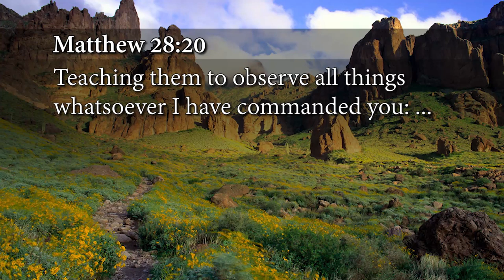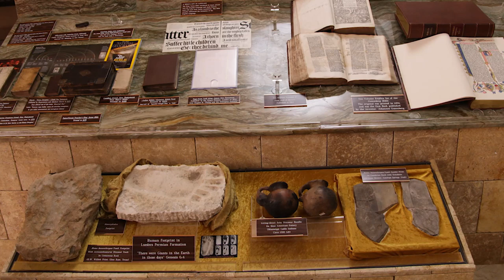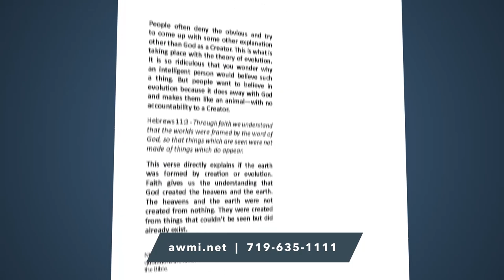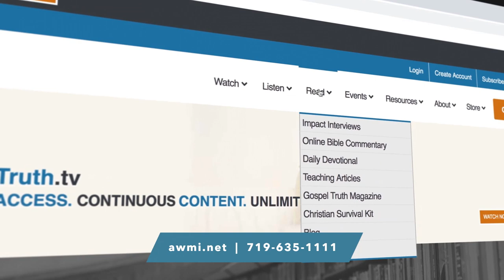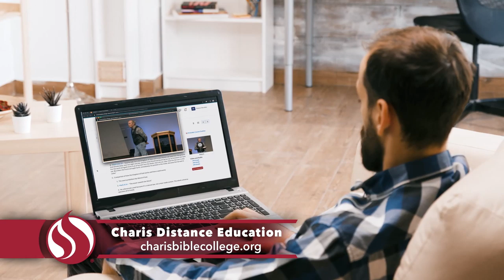Observing All Things: Week 2, Day 1 - Gospel Truth TV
There’s more to being a disciple than having faith in Jesus. That might sound hard to believe, but that’s exactly what Jesus said. A disciple is a person who observes all things that Jesus has commanded (Matt. 28:19–20). However, most Christians don’t let the Bible get in the way of what they believe. They compartmentalize their faith so that their Bible beliefs have only a little influence over other areas of their life. If your attitude, doctrine, or worldview doesn’t line up with the Word of God, that needs to change, not the Bible.

Andrew’s Observing All Things teaching, airing April 27–May 15, 2020, is a rerun of his timeless teaching that includes interviews with creationists Dr. Carl Baugh and Dr. Grady McMurtry. As Andrew explores a biblical perspective on controversial topics like economics, abortion, homosexuality, and creationism versus evolution, you’ll be equipped to know and stand up for the truth.

Learn how to be a true disciple, instead of just a convert, when you get the Observing All Things CD or DVD series. You’ll also get the Observing All Things booklet—containing commentary as well as statistics and graphs on homosexuality, abortion, and evolution—free!

Observing All Things individual products:
• Observing All Things CD series—$35
• Observing All Things DVD series—$35
• Observing All Things booklet—FREE!

It’s not enough just to get saved so that you won’t go to hell. You must continue in Jesus’s words to be His disciple.

00:31 Welcome to our Monday's broadcast of The Gospel Truth.

01:43 I also brought out that the scripture says the wages of sin is death, and yet evolution believes that death happened eons, millions of years before Adam and Eve came along and yet the bible teaches that death is a result of Adam and Eve's sin.

09:02 America was raised up by God for a unique purpose and unfortunately we have strayed from that purpose and to that degree we have brought judgment upon ourselves.

15:13 The rest of the tooth looked just like the first... The rest of the teeth look just like the first one. The fossil was a pig!

19:27 I tell you what. There's a lot in the word of God.